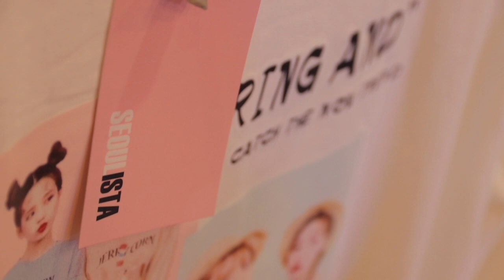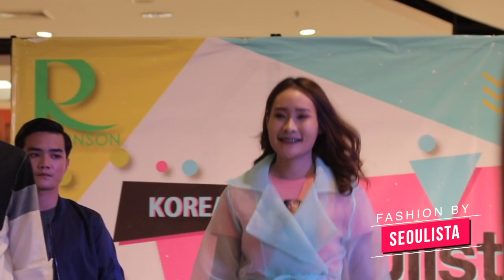KRU HUSO FRESHY BOY & GIRL 2018 in SEOULISTA BOOTH (รวมเฟรชชี่ คณะมนุษย์ ม.ราชภัฏกาญจนบุรี)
รวมตัวแทนนักศึกษาและดาว-เดือน เฟรชชี่ คณะมนุษยศาสตร์และสังคมศาสตร์ ม.ราชภัฏกาญจนบุรี เดินแบบเปิดตัวบูธ จากแบรนด์เสื้อผ้าสไตล์เกาหลี "SEOULISTA" ในวันที่ 15 กันยายน 2561
:::VDO by Sathorn:::